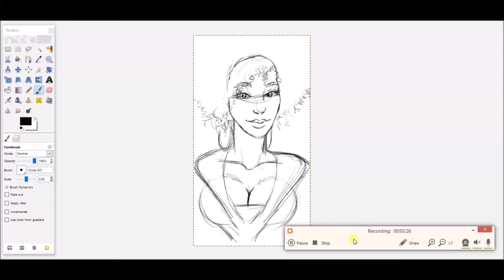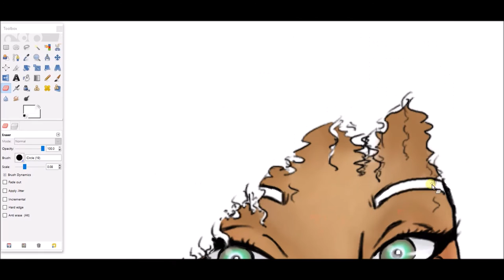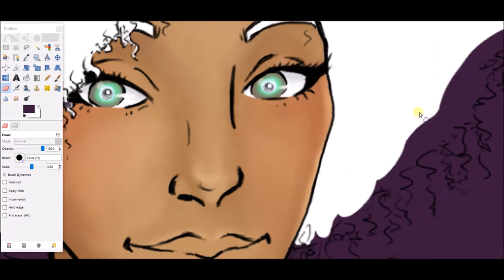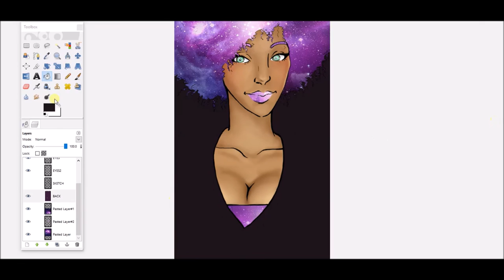Speed Drawing: Afro Punk Galaxy Goddess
This was actually a gift for a very good friend of mine, she is a constant supporter of my artwork and always pushing me to try and put it out there more!